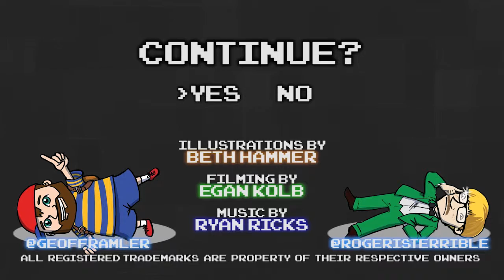EarthBound Part 67 - Shrooom! - Games Played Terribly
What's YOUR favorite breakfast cereal?